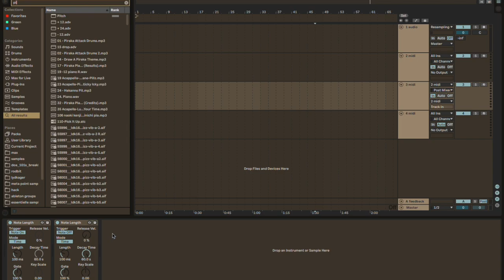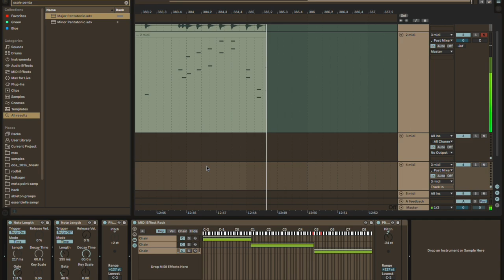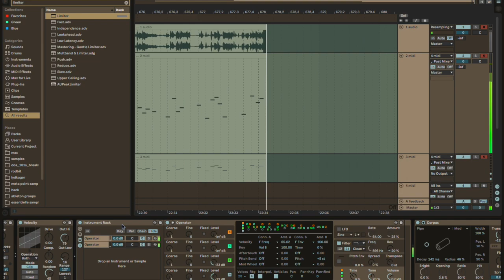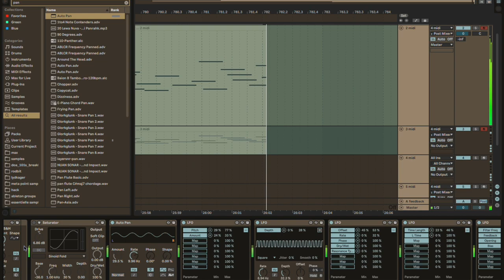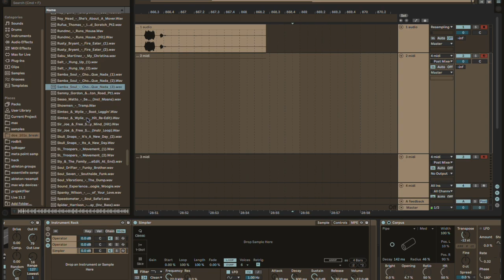ableton midi feedback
this video is a quick demonstration of midi feedback in ableton live, only using stock devices. l tend to use more complex mapping devices in my own praxis, that can help introduce chord progressions and better control the dynamics of the sequence.
midi feedback in ableton works by routing two midi channels into eachother, with one of the channels delaying the signal. in this chain we can also repitch the note and implement pitch gating to control the floor and ceiling of the note's pitch. using scales in this chain can sometimes also negate the note's delay, so l tend to use it on the fourth midi track, where the synth is. l use a third midi channel to activate the loop with a note input from my keyboard.
this technique can be pretty unstable and should be used with caution. don't use this in a project file you care about.